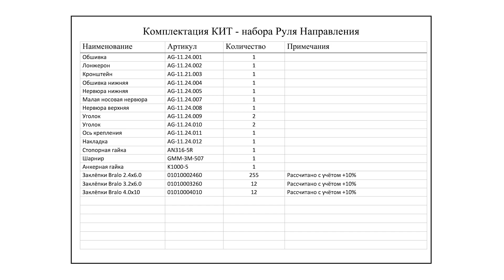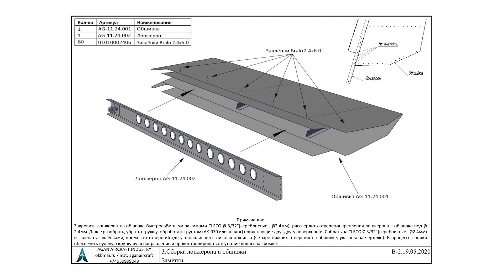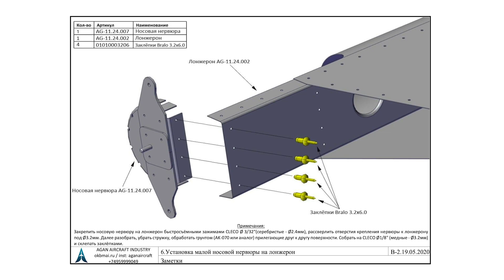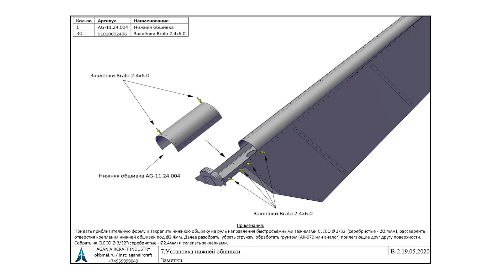FlyX-11 - Руль направления [видеоинструкция]